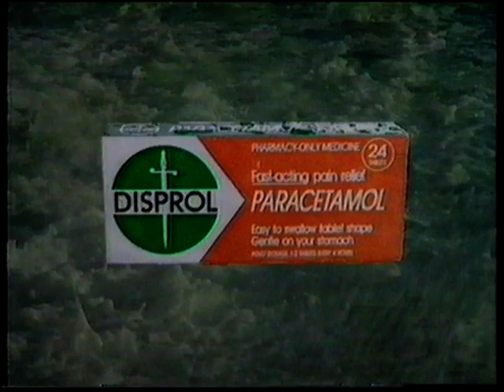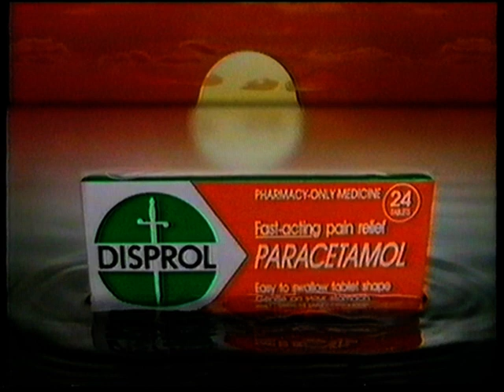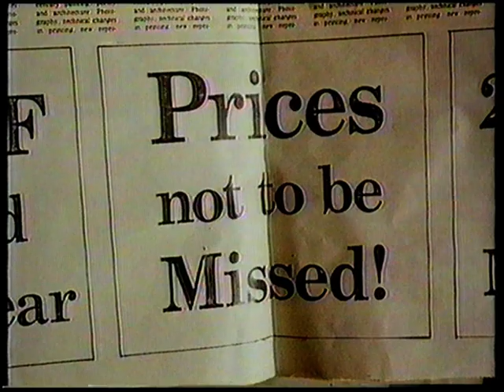Old ads 1988 TV2 New Zealand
channel two tv2 new zealand nz old 80s 90s adverts ads